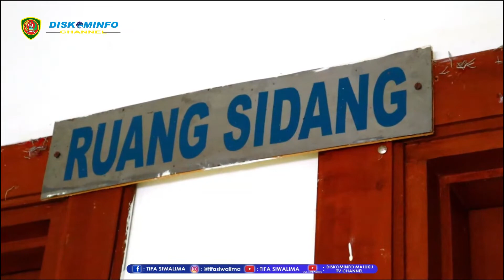INSENTIF TENAGA KESEHATAN HARUS DICAIRKAN BERTEPATAN DENGAN MOMENTUM KEMERDEKAAN REPUBLIK INDONESIA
WAKIL KETUA DPRD PROVINSI MALUKU, MELKIANUS SAIRDEKUT MEMINTA AGAR PIMPINAN RUMAH SAKIT DAN DINAS KESEHATAN DI MALUKU DAPAT MEMBAYAR SELURUH HAK-HAK TENAGA MEDIS SECEPATNYA.  PERNYATAAN TERSEBUT DISAMPAIKANYA USAI PELAKSANAAN RAPAT YANG MEMBICARAKAN HAK-HAK TENAGA MEDIS BERSAMA SEJUMLAH PIMPINAN RSUD DAN PERWAKILAN DINAS KESEHATAN PROVINSI MALUKU DI RUANG RAPAT PARIPURNA DPRD PROVINSI MALUKU PADA RABU, 28 JULI 2021.

SAIRDEKUT MENJELASKAN BAHWA DPRD PROVINSI MALUKU SECARA KELEMBAGAAN BERHARAP AGAR PADA MOMENTUM 17 AGUSTUS NANTINYA, SELURUH HAK-HAK TENAGA MEDIS TERUTAMA INSENTIF YANG DIMULAI PADA BULAN JANUARI SAMPAI DENGAN BULAN JUNI BISA TERBAYARKAN.

DI TEMPAT YANG SAMA drg.MEGA AZIZA SELAKU SEKRETARIS DINAS KESEHATAN PROVINSI MALUKU MENJELASKAN BAHWA, KETERLAMBATAN INSENTIF TENAGA KESEHATAN DI MALUKU DISEBABAKAN OLEH PENGUMPULAN DATA TENAGA KESEHATAN YANG BELUM TERKUMPULKAN SEPENUHNYA.

OLEH KARENA ITU PIHAKNYA AKAN TETAP MENGUPAYAKAN AGAR PADA BULAN JANUARI SAMPAI JUNI INSENTIF BAGI TENAGA KESEHATAN SUDAH DAPAT DIBERIKAN.